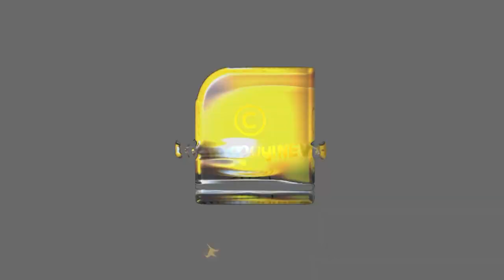പി ടി തോമസിനെതിരെ പോസ്റ്റിട്ട സീന ഭാസ്കറിന്റെ കപടമുഖം വലിച്ചുകീറി ആശ ലോറൻസ് | Asha Lowarance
സീന ഭാസ്കറിന്റെ കപടമുഖം വലിച്ചുകീറി ആശ ലോറൻസ് | Asha Lowarance